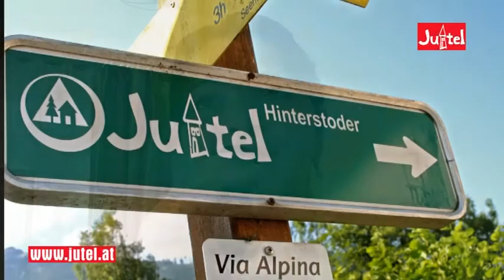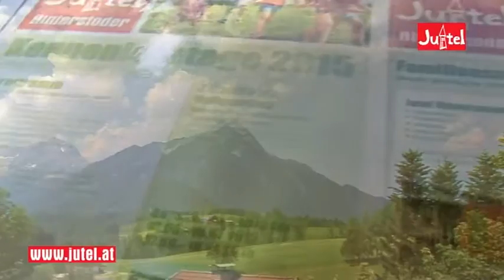Jutel HINTERSTODER TVWebAKTIVtourismus